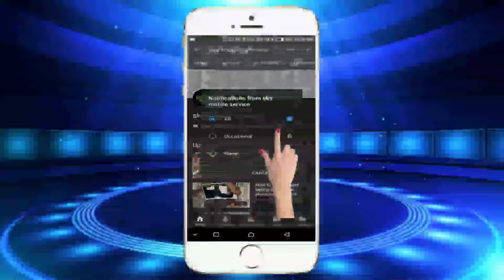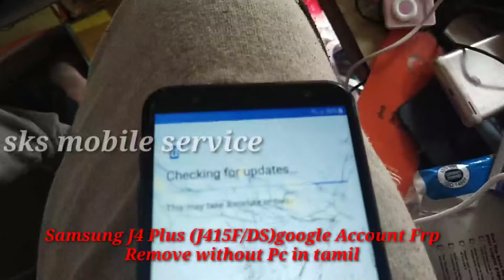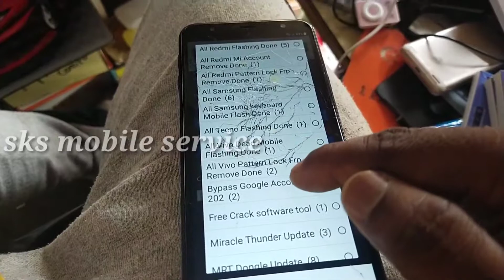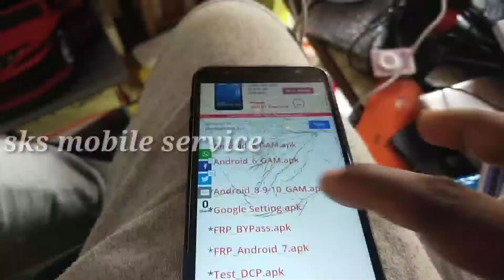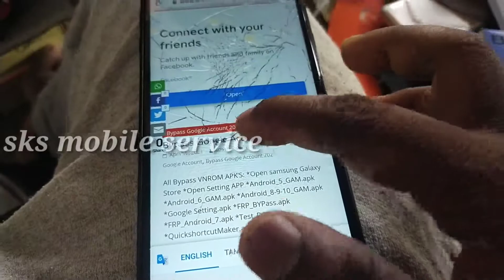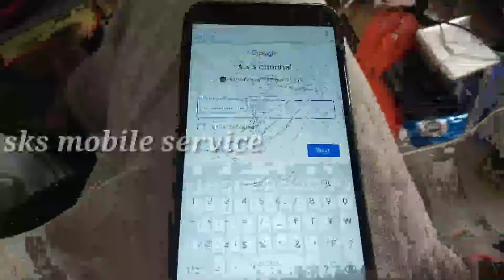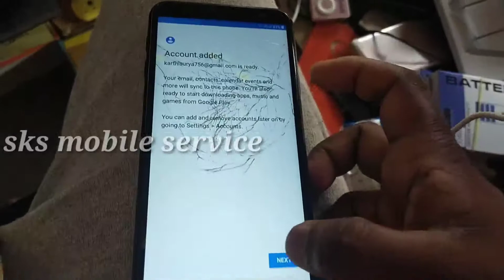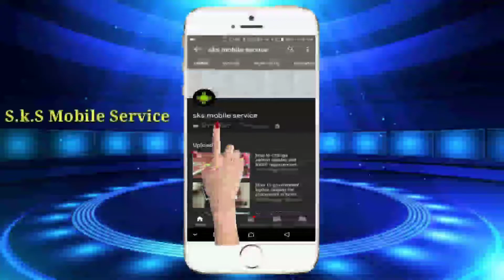Samsung J4 Plus (J415F/DS)google Account Frp Remove without Pc in tamil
Samsung J4 Plus (J415F/DS)google Account Frp Remove without Pc in tamil | Samsung J4 plus frp Remove without Pc 100% Done | sks mobile service